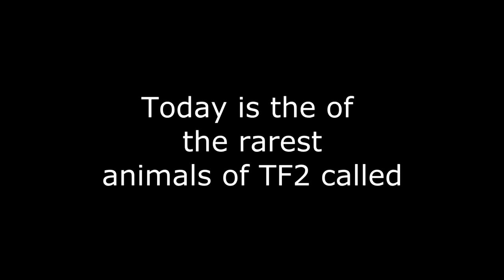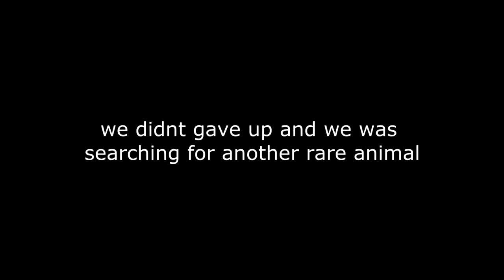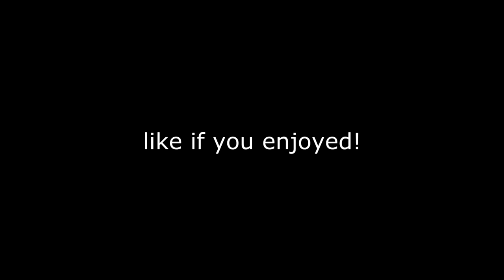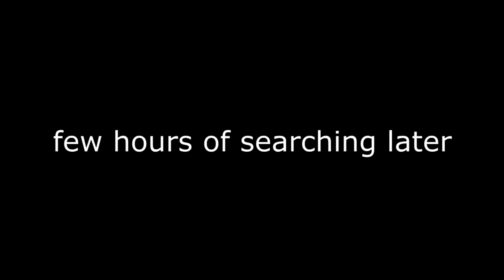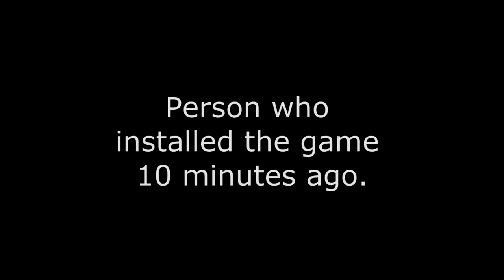★ TF2: Wild Animals: Player who installed the game 10 minutes ago! ►Team Fortress 2◄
Read description!☆ ▽ Like me on facebook, follow on twitter, join my Steam group! ▽ ➜ Facebook Fanpage: ➜ Twitter .

Read description!☆ Keep in mind i am not pro competetive league diamond plaion b4nny blaze froyo super ultra skilled 10000 lobbies best xxx mlg trickstabber .